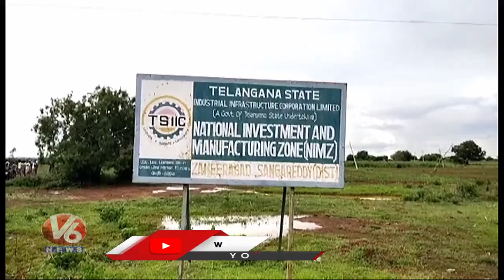Farmers Protest Aganist NIMZ Project In Zaheerabad | Sangareddy | V6 News